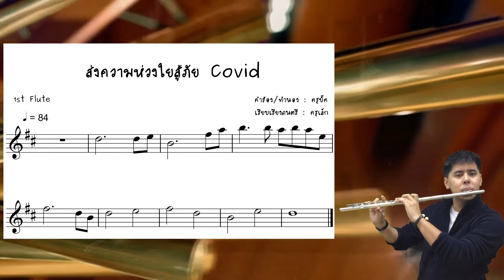Introduction ส่งความห่วงใย Flute แนว 1